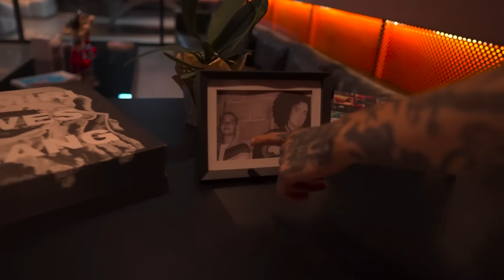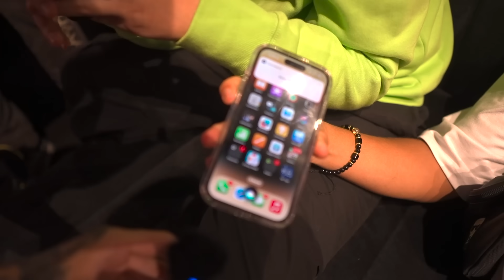JUGAMOS ESCONDITE EN "MI NUEVA MANSIÓN" 😱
Mis niños bienvenidos a un nuevo video de ESCONDITE EXTREMO EN MI NUEVA CASA o ESCONDITE EN MI NUEVA MANSION espero les guste mucho este video JUGANDO ESCONDITE EN UNA MANSION que grabé con PABLOTS LA PARCE y más amigos, espero les guste!